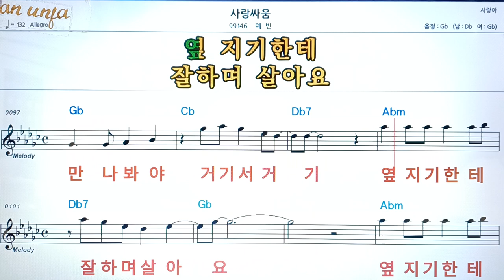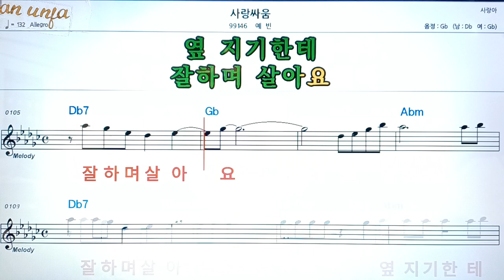사안 싸움/예빈👍악보, 코드,가사,Karaoke*가라오케 반주